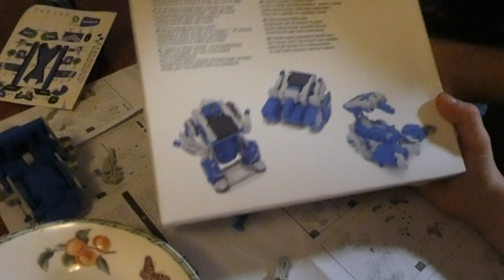NIEUWE LAPTOP - VLOG 277 👠 MAMMA OP HAKKEN